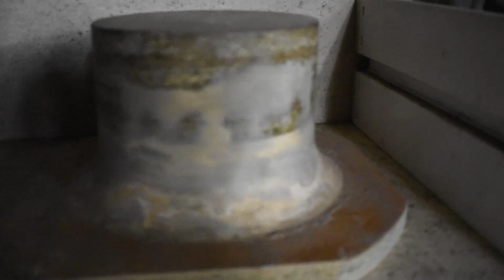Bass Bones- Folded Horn ep 7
In this episode I work on the internal structure of the horn, making up framework which acts as a 3D template for the passages.